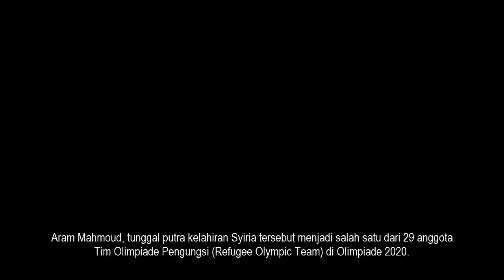LAURA SAROSI KEMBALI LOLOS KE OLIMPIADE BERKAT TANGAN DINGIN PELATIH ASAL INDONESIA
Dikutip dari Indosport, Siapa sangka pebulutangkis cantik asal Hungaria, Laura Sarosi yang akan tampil di Olimpiade Tokyo 2020 merupakan anak didik pelatih Indonesia, Didi Purwanto.
Laura Sarosi merupakan salah satu atlet asal Hungaria yang akan tampil di Olimpiade Tokyo 2020 pada 24 Juli hingga 8 Agustus mendatang.
Tunggal putri berusia 28 tahun ini ternyata merupakan didikan pelatih asal Indonesia, Didi Purwanto yang menjadi kepala pelatih di Tisza Tollas SE, Szeged, Hungaria.
Sumber : Indosport